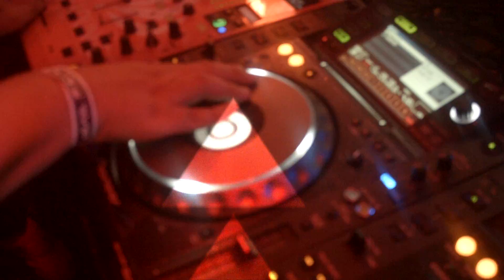FlipNGawd LETS GET NAKED TOUR after movie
"CHIEF" OFFICIAL MUSIC VIDEO COMING SOON